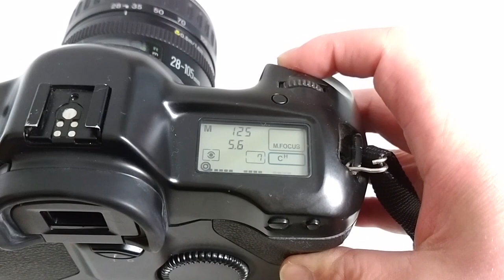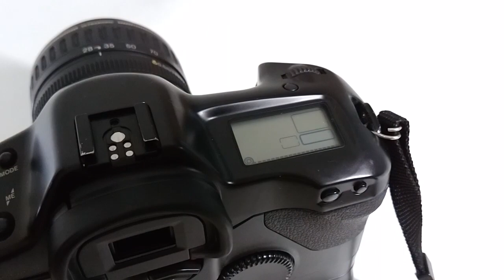CANON EOS-1 SLR Camera with Power Drive Booster E1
1989年発売のキャノン 一眼レフ フィルムカメラの動作テストです。
連写していると、少しプロになったような気分を味わえます。